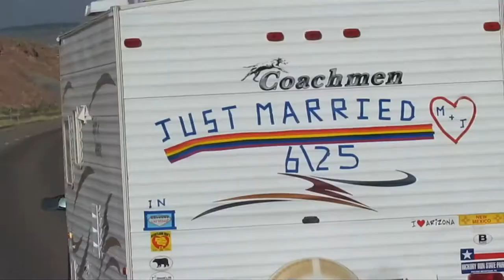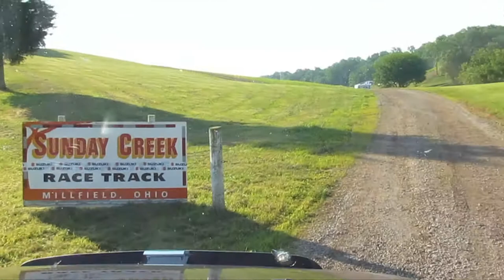Can-Am Motoworks Roadtrip across the country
The Can-Am Motoworks team heads across country to attend AMA round #8 at Sunday Creek Raceway.